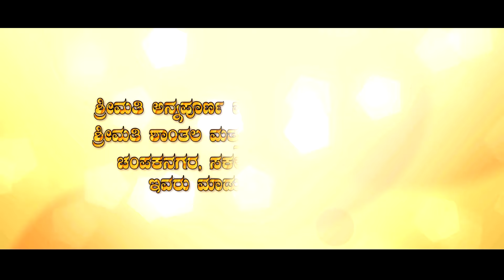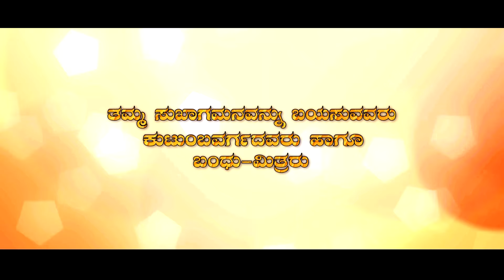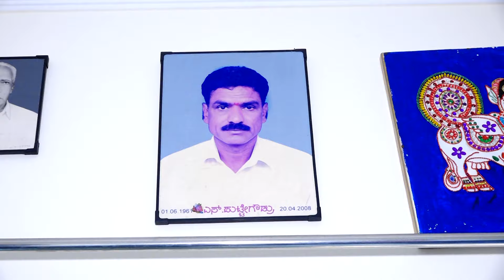Akanksha (Tejaswini) | Bale Shastra | Hase Shastra | Night Reception | Part 1 | SVC.Events - 2024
To create and capture the emotions